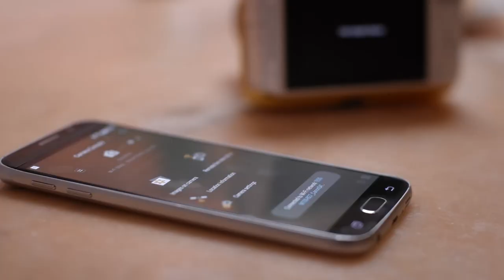Canon EOS M100: The music and memories of DJ Emerald Rose Lewis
Discover how generations of music and memories have formed the career and story of DJ Emerald Rose Lewis.